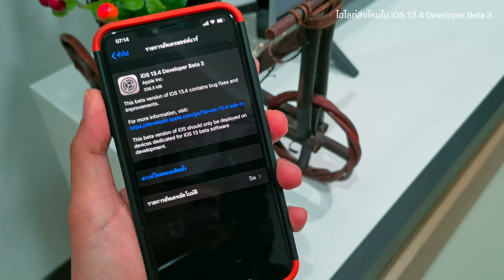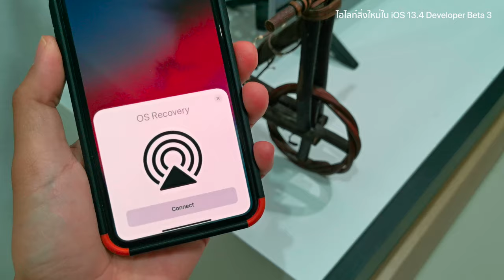ไฮไลท์สิ่งใหม่ใน iOS 13.4 beta 3 พบ OS Recovery (กู้คืน OS แบบไม่ต้องใช้คอม)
นักพัฒนาพบชุดคำสั่งและตัวอย่างหน้าจอฟีเจอร์ OS Recovery ผ่าน OTA หรือการกู้คืน OS แบบไม่ต้องใช้สายหรือไม่ต้องต่อกับคอม ใน iOS 13.4 beta 3